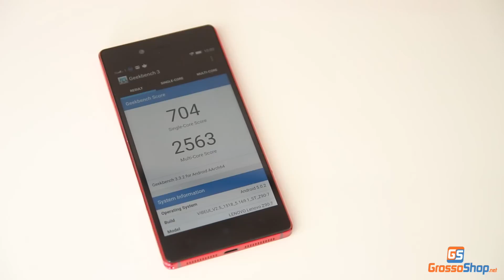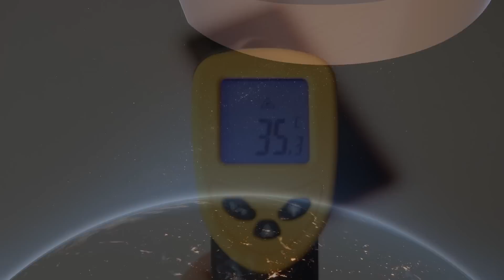Lenovo Vibe Shot Review - Grossoshop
Spec: Cpu Qualcomm SnapDragon 615 MSM8939 Octa Core 1.7 Ghz a 64-Bit
Display 5.0 pollici - Risoluzione Full HD
3 Gb Ram - 32 Gb Rom
Android 5.0 Lollipop con Vibe UI 2.0
4G LTE - OTG - WiFi - GPS - Bluetooth
Fotocamera posteriore 16 Mpx - Fotocamera anteriore 8 Mpx
Batteria 3000mAh
Disponibile anche in altri colori